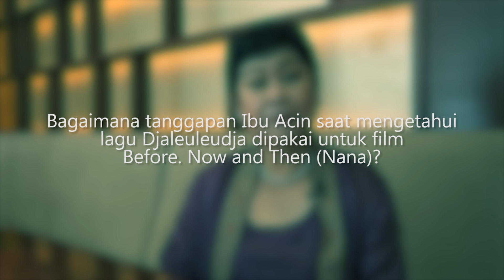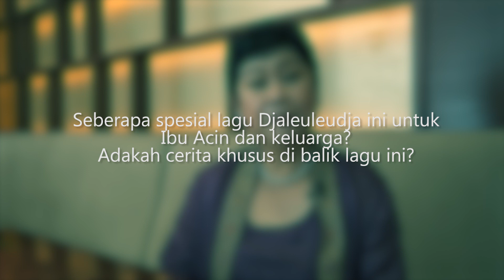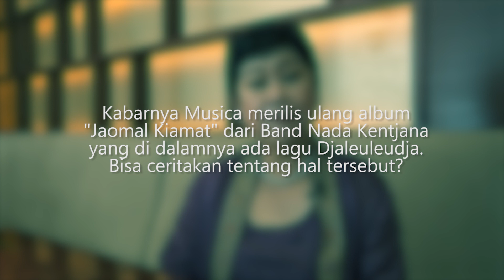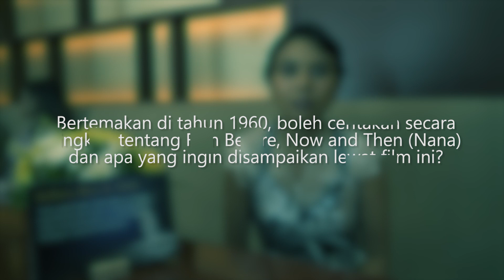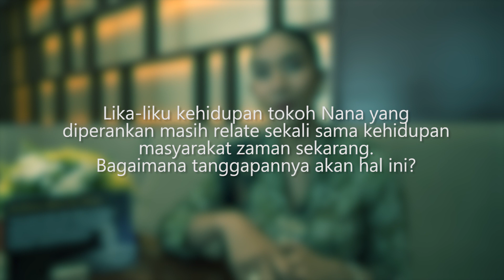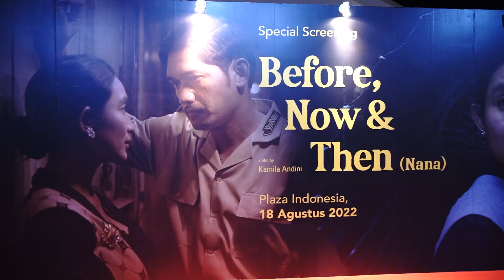Press Conference Film Before, Now & Then (Nana)